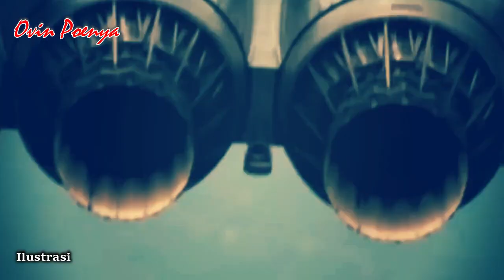BIKIN INDONESIA & KORSEL KEPINCUT.. INI INFO TERBARU KECANGGIHAN JET TEMPUR SU-57 FELON..